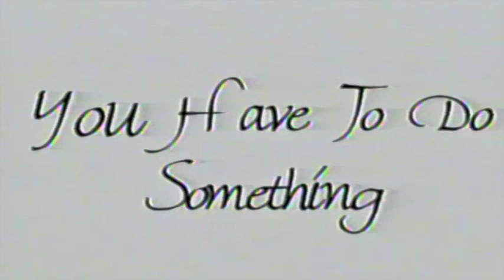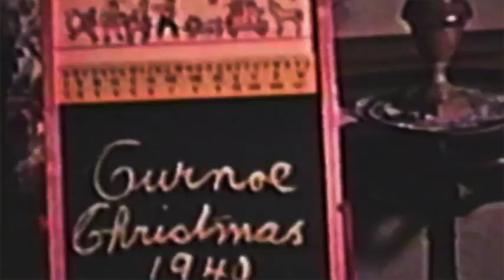Greg Curnoe - You Have To Do Something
Greg Curnoe (19 November 1936 – 14 November 1992) was a Canadian painter known for his concentration on subjects associated with regionalism and London, Ontario. Curnoe is part of the Canadian art movement labeled London Regionalism. He was the driving force behind a regionalist sensibility that, beginning in the 1960s, made London, Ontario, an important centre for artistic production in Canada. While his oeuvre chronicled his own daily experience in a variety of media, it was grounded in twentieth-century art movements, especially Dada, with its emphasis on nihilism and anarchism, Canadian politics, and popular culture. He is remembered for brightly coloured works that often incorporate text to support his strong Canadian patriotism, sometimes expressed as anti-Americanism, as well as his activism in support of Canadian artists.